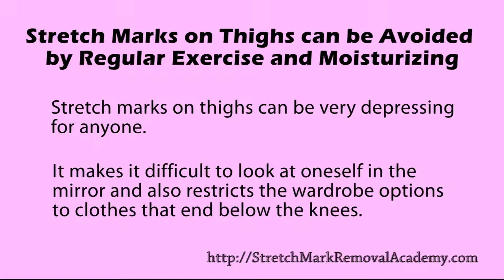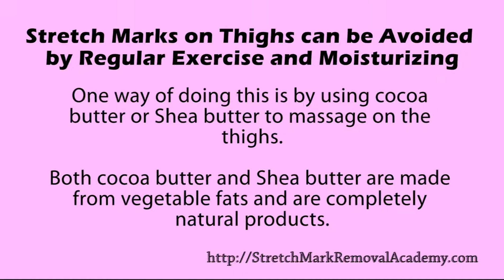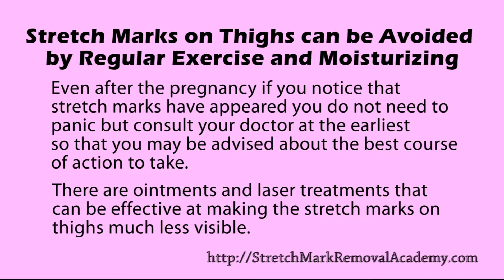Stretch Marks on Thighs can be Avoided by Regular Exercise and Moisturizing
There are ways in which you can contribute to preventing the appearance of stretch marks. Keep your skin moisturized by massaging cocoa butter or Shea butter and having a reasonable quantity of water and fresh vegetables and fruits. Also, perform daily exercise.